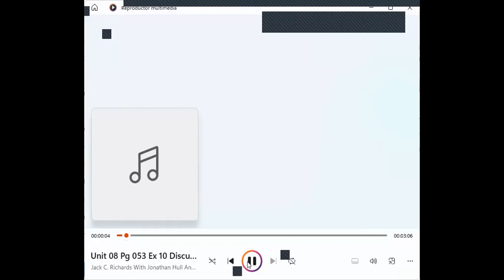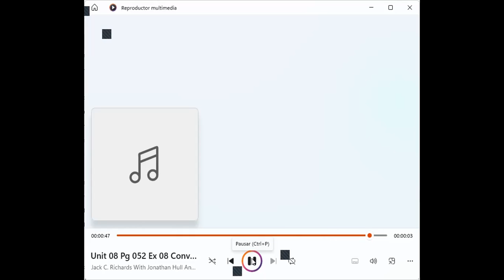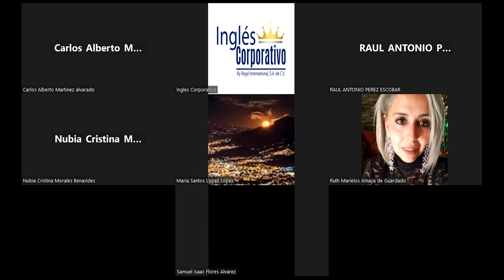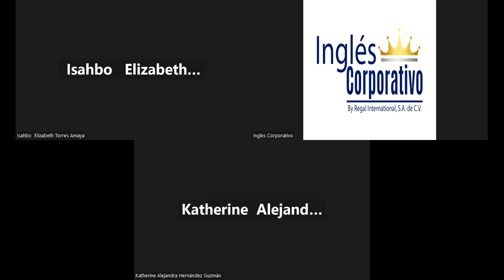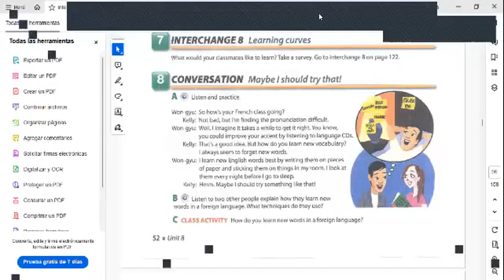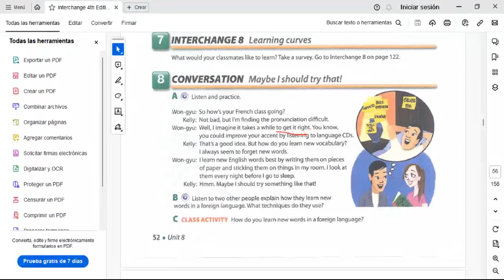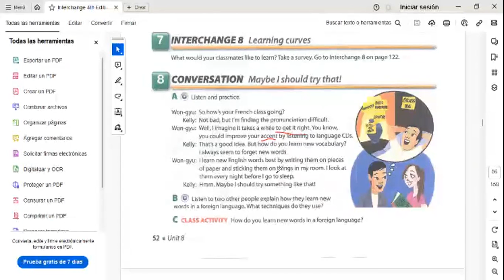Session12-6.12.2023-FI-REGA-159-Salguero-By+ gerund listening and speaking activities.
By the end of this section participants will learn how to describe how to do things using by + gerund.